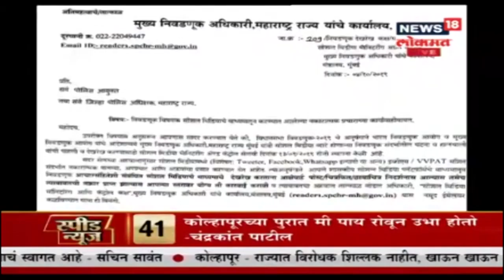Maharashtra Poll : मनसेचा उमेदवार 'चंपा'ची चंपी करणार, राज ठाकरेंची चंद्रकांत पाटलांवर टीका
मनसे अध्यक्ष राज ठाकरे यांनी सोमवारी (14 ऑक्टोबर) मनसेचे उमेदवार अजय शिंदे यांच्या प्रचारासाठी कसबा येथे जाहीर सभा घेतली. राज ठाकरे यांची ही पुण्यातील पहिली सभा होती. या सभेमध्ये राज ठाकरे यांनी भाजपचे प्रदेशाध्यक्ष चंद्रकांत पाटील यांच्यावर जोरदार निशाणा साधला. चंद्रकांत पाटील हे कोथरूडमधून विधानसभेची निवडणूक लढवत आहेत